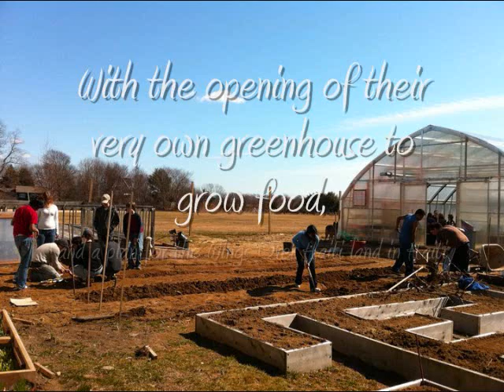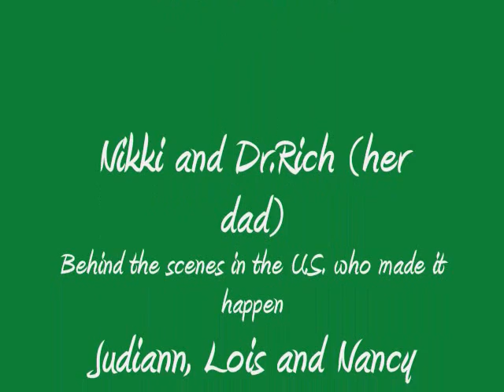Bridgehampton High School Grows Food in Haiti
This video chronicles the work of students, teachers and the community of Bridgehampton, New York, when they came together to support Ina, a senior, who came down to Haiti with Wings Over Haiti in April to plant the first garden on the new land. Ina worked tirelessly with volunteers from the U.S. and members of the local community in Sibert to make the garden a reality.